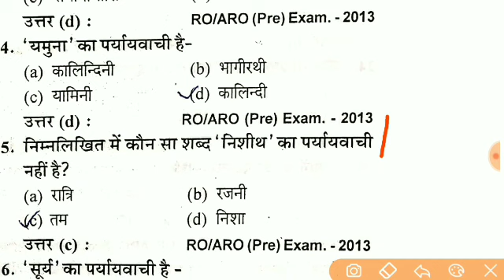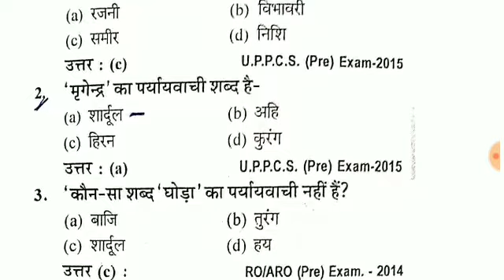Dsssb Dass 2 hindi preparation/ dsssb dass admit card/dass 2 hindi important questions/ upsssc hindi